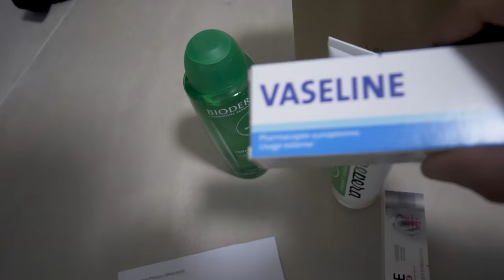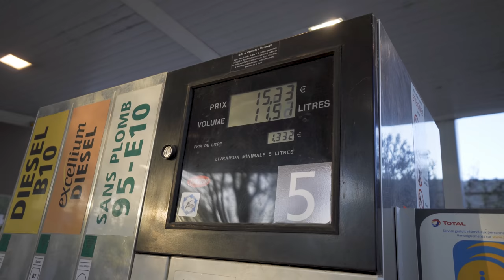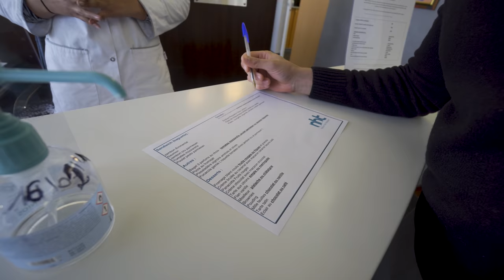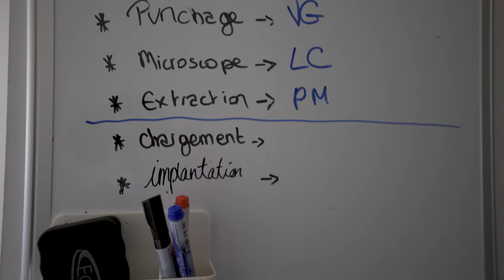GREFFE DE CHEVEUX EN FRANCE NON SPONSO (fini la calvitie 😍)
quel plaisir d'avoir eu cette intervention, je suis très heureux et j'espère que ma vidéo vous servira de témoignage pour passer le cap de la calvitie. (NON SPONSO)